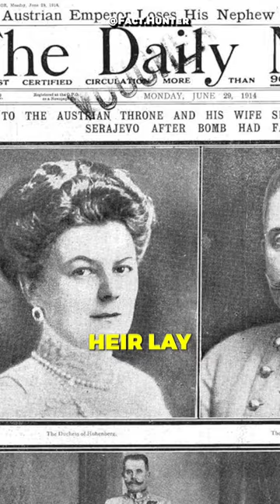Gavrilo's Moment 🥶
"This is a story about Gavrilo Princip in Sarajevo, poised with a hidden pistol. In a heartbeat, two shots change history, setting nations on a collision course and reshaping the 20th century."